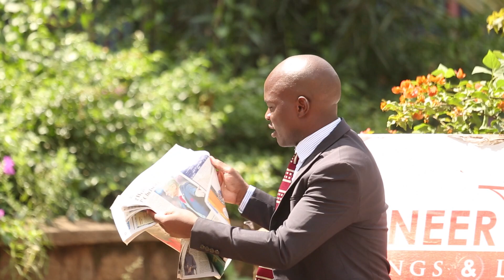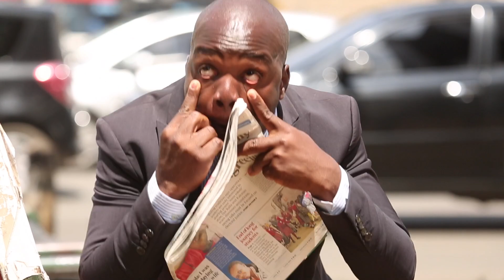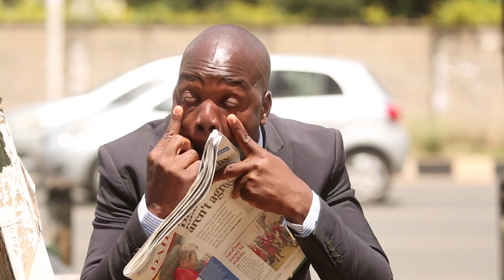Childish behaviour prank.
Childish behaviour.